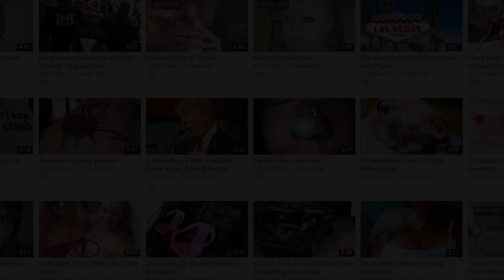The Most Amazing Phenomenons on Earth!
Watch this video to discover earth’s most amazing phenomenons!  From fire rainbows to volcanic lightning, every phenomenon on this list is probably something you haven’t seen before!

Click to watch some of my favorite vids below…..

These are 7 of the most interesting phenomenons found on earth!

7 - Volcanic Lightning

From the results of ancient volcanic eruptions, to the disastrous potential of new eruptions, Volcanic lightning, also known as a ‘dirty thunderstorm’, is one of the most violent and visually stunning phenomenons in the terrestrial world.

When a volcano erupts, it emits a vast cloud of superheated ash, which generates the huge plume of smoke that’s so popularly depicted in cartoons and popular media. However, occasionally, additional elements can get caught up in the plume and complicate matters….most commonly fragments of rock and wayward ice particles… and when these aspects meet, the sparks really start to fly.

These collisions generate a fairly significant static charge and when this happens on a large scale, that static energy can build and condense into truly devastating outbursts of electricity, resulting in lightning strikes.

Which, while all being relatively fascinating stuff, doesn’t really matter in the short term. The important part is that when that lightning discharges above a still-erupting volcano, it tends to look pretty damn awesome.

While scientific research is still being conducted into the exact nature of dirty thunderstorms, truly incredible images continue to be captured around the world, clearly demonstrating the sheer ferocity of our planet and her brutal tantrums.

6 - Sort Sol (The Black Sun)

Despite the rather ominous title, this doesn’t refer to the end times, or any anti-sun related shenanigans. Actually, it doesn’t refer to our sun at all. Sort Sol, Danish for ‘the black sun’, is the seasonal gathering of up to a million starlings above the skies of the Jutland marshlands during the spring and autumn.

This fascinating display, said by the locals to blot out the sunset, Hence the name, is the result of the migratory patterns of these birds.  This phenomenon usually occurs during and shortly after the sunset, as the vast quantity of migrant birds decide on where to settle down and roost for the night. Considering how difficult it can be for groups of more than four people to make up their minds on what to do during a night out, you can just sort of imagine how amazing it is for these guys to cooperate with each other.

Approaching the flock can be dangerous during these hours. The surly songbirds don’t appreciate predator birds interrupting their discussions, and will quite literally poop and vomit all over the unfortunate outsider until it goes away. In extreme cases, the sheer weight of defecation and expelled digestive matter can overload the predator, clogging up their feathers in a manner that can best be described as ‘unpleasant’ and forcing them to descend at a rate that’s far from optimal. At least two goshawks have drowned in the marshes below thanks to this fairly unconventional method of collective self defence…definitely not a nice way to go.

Eventually, the starlings leave, continuing onwards, towards, or returning from their Scandinavian and Baltic breeding grounds… But while they remain, the wonderfully chaotic dance of a million wings remains a sight to behold.

If you do decide to go and take a look, however, just don’t stand directly underneath them. Trust me on this one.